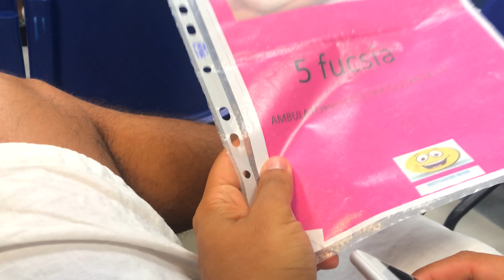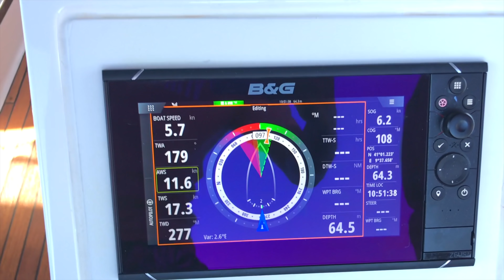130 | SOZINHA no Barco enquanto o Beto TRABALHA de Skipper - Sailing Around the World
VELEJANDO SAILINGAW VELEIRO Olbia virou nossa segunda casa !! Dessa vez eu fiquei sozinha no barco enquanto Beto foi trabalhar como Skipper em um barco !

É estranho ficar sozinha sozinha, para melhorar, um dia choveu e ventou forte durante a noite mas tudo correu bem !!

Tivemos mais uma consulta para saber como está nosso baby shark ! E assim que Beto voltou fomos aproveitar o final do verão fazendo o que a gente mais gosta, curtir as praias !!

Espero que goste, bons ventos!!

Beto Toledo / Thais Canado / Google Golden